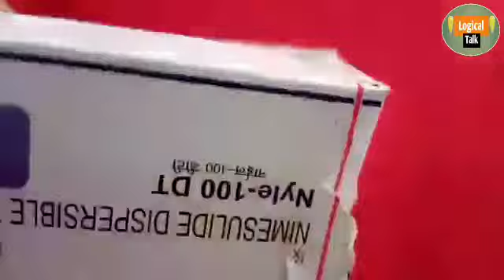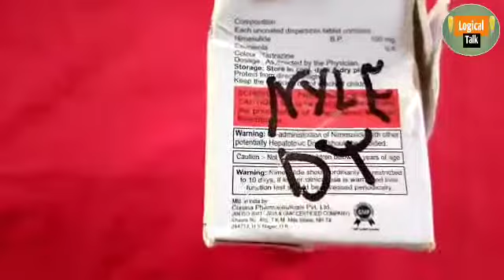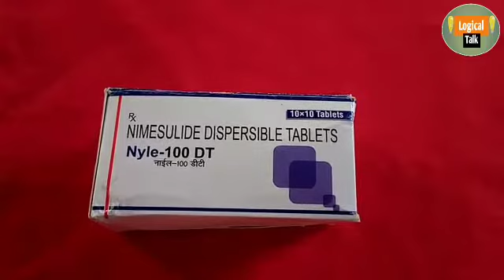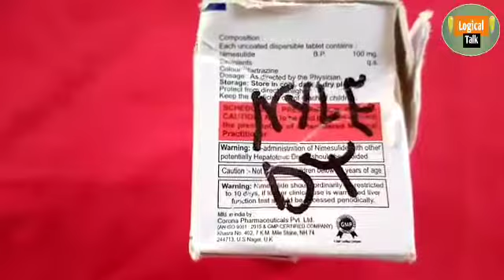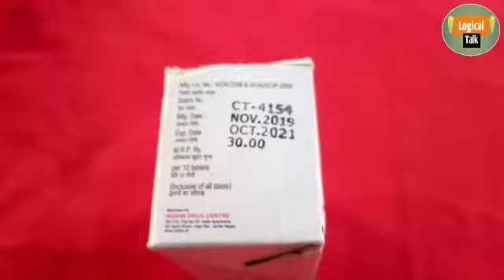nimesulide tablet 100mg uses in hindi logical talk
Nyle 100 Tablet is a pain relieving medicine. It is used for treatment of inflammatory condition including joint disorders such as rheumatoid arthritis, postoperative painful condition, fever, and period pain